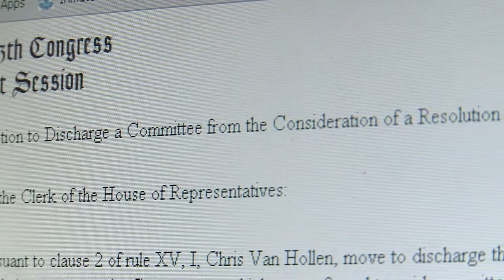NM's House Democrats hope "discharge petition" will reopen government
The shutdown may be dragging on but New Mexico's house Democrats and dozens of others are looking at another way out and some of those Democrats actually believe they may have enough Republican support to make it work.